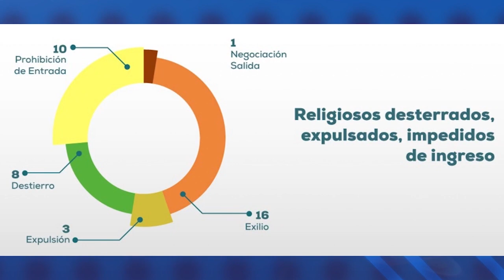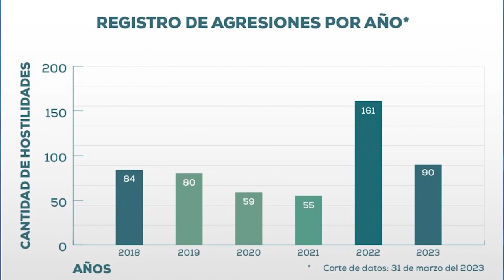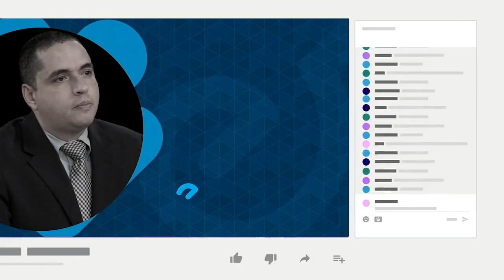Martha Patricia Molina: Más de 3000 actividades religiosas fueron prohibidas en Semana Santa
La tercera entrega del informe, "Nicaragua: una Iglesia perseguida", a cargo de la abogada penalista Martha Patricia Molina, estima que el régimen de Daniel Ortega prohibió más de 3000 actividades religiosas en todo el país solo en la Semana Santa de 2023.
La investigación señala también que, entre abril de 2018 y marzo de 2023, la Iglesia católica de Nicaragua ha sido víctima de unas 529 hostilidades por parte del régimen.
Para Molina el régimen de Ortega ha cambiado a través del tiempo los mecanismos para "dañar a la Iglesia católica", con el fin de "apagar la voz de los sacerdotes y obispos que han denunciado las arbitrariedades de la dictadura".

También puede leer la versión en texto en nuestro sitio web